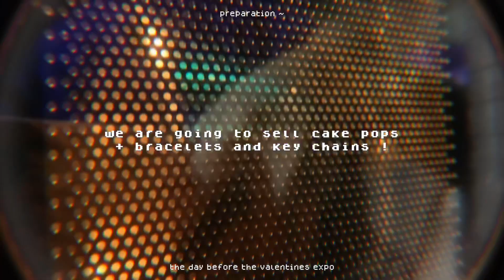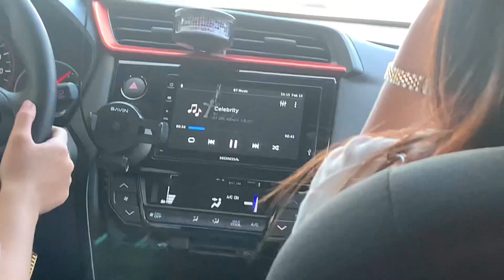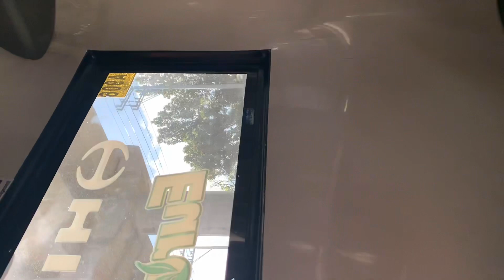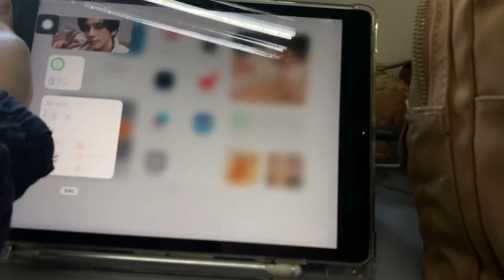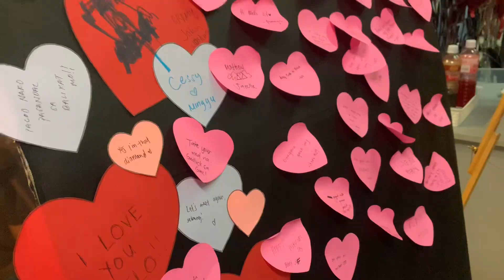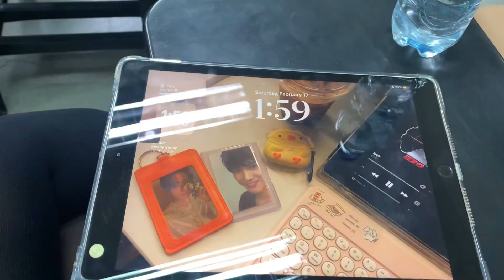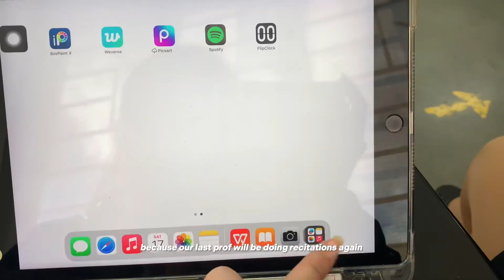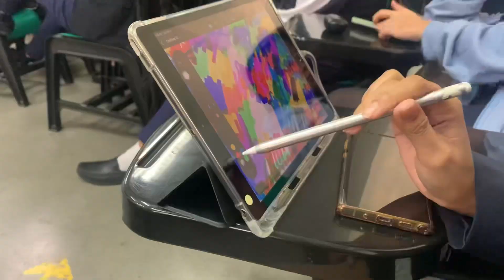💌 UNI VLOG: valentines expo, going out with friends, afternoon classes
˚₊·—̳͟͞͞♡ open me!!!

hello ♪(๑ᴖ◡ᴖ๑)♪!! new vlog!! this was supposed to be uploaded last week but I got busy with univ stuff 😅

📱— 𝐞𝐝𝐢𝐭𝐢𝐧𝐠:
• capcut
• picsart
• ibispaint x

📹— 𝐜𝐚𝐦𝐞𝐫𝐚:
• iphone Xr

• twitter: bambhwi (stantwt) & kiwiju_jpg (art acc)
• instagram: kiwiju.jpg (art acc) & chchisoo (personal acc.)